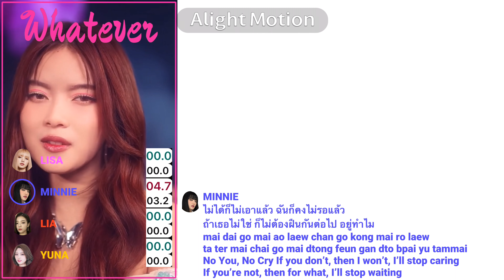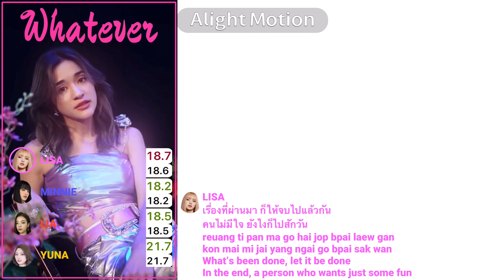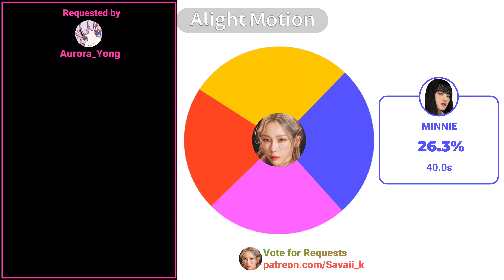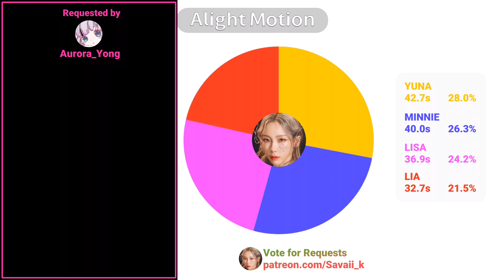How Would LISA, MINNIE, LIA, YUNA sing ‘Whatever’ (by PiXXiE feat. Zom Marie) PATREON REQUESTED